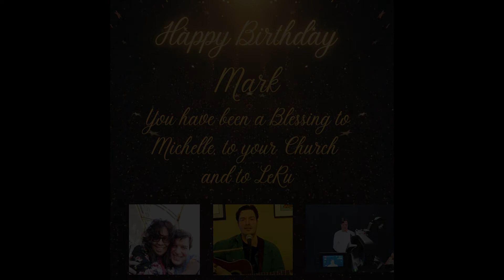MARK SINGS AVE MARIA TO MICHELLE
Happy Birthday Mark!

From LeRu Team